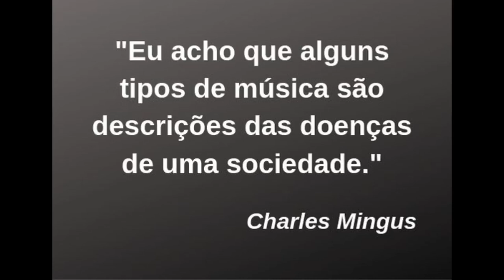Música para ouvir Porque gosto se Discute!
Nesse vídeo vamos discutir um pouco sobre a música brasileira desde a década de 60 até 80 e suas influências em comparação com o cenário musical brasileiro hoje. Este vídeo é a primeira parte sobre o tema.

Mateus Melo Machado é Poeta, Escritor, Articulista. Autor de: A Mulher Vestida de Sol - Ed: Ibis Libris, Origami de Metal - Ed: Pontes, A Beleza de Todas as Coisas - Ed: Ibis Libris.
Escreve atualmente para os Sites Olhar Crítico, Radar Político e Obvious Magazine.
Pesquisador de Mitologia , Cristianismo e Religiões.